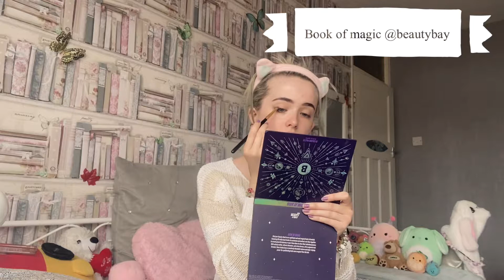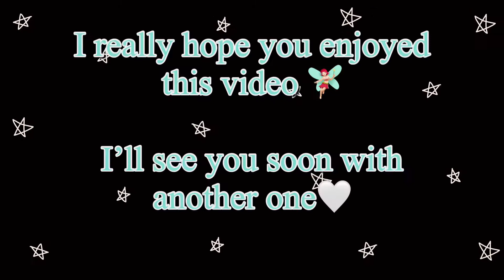Fairycore GRWM | Makeup, outfit & hair 🧚‍♀️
Hey! Today I wanted to share a simple, cosy GRWM and I obviously had to have a fairy theme🤍 This is currently one of my favourite aesthetics, the colours and textures link so well. My outfit has mainly neutral colours but the bright jewellery brings the look together. Want to see more videos like this? Leave a comment 🥰

🧚🏻‍♀️Socials 🧚🏻‍♀️